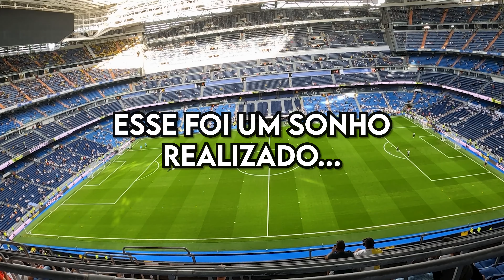Realizando um sonho! Assistindo um jogo do Real Madrid em pleno Santiago Bernabéu! (DIA 9 - PT2)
Realizando um sonho! Assistindo um jogo do Real Madrid em pleno Santiago Bernabéu! (DIA 9 - PT2) - (VIAGEM LONDRES-MADRID 2023)